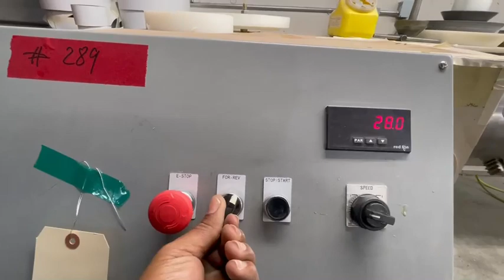Entec Converted into Rotary Material Roller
Selling at Xymid Print Sleeves Asset Realignment Auction on 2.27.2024! Visit MotleysIndustrial.com for details about the sale.